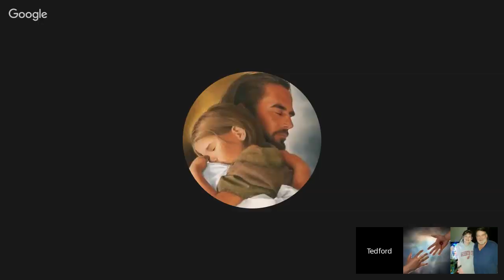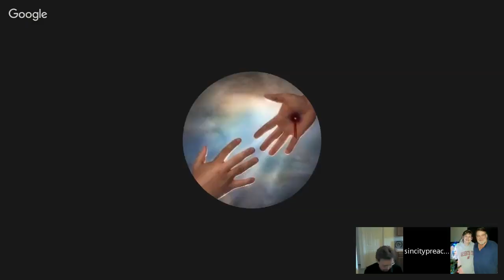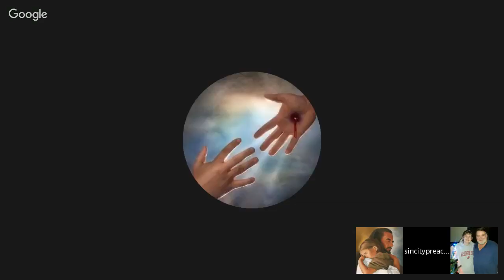BOOK OF ACTS (12:20-13:12)